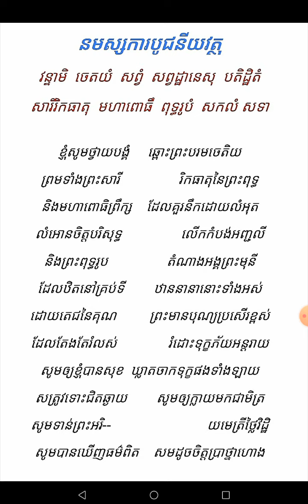ខ្ញុំ សូមថ្វាយបង្គំ ឆ្ពោះព្រះបរមចេតិយ khnhom sôm thvai bong kum នមស្សការបូជនីយវត្ថុ